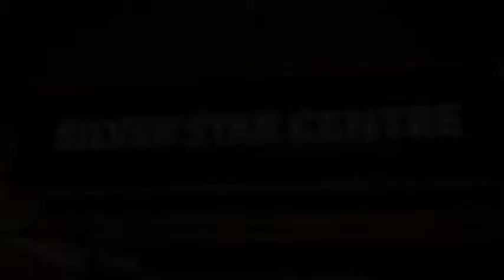Share The Love At Silverstar